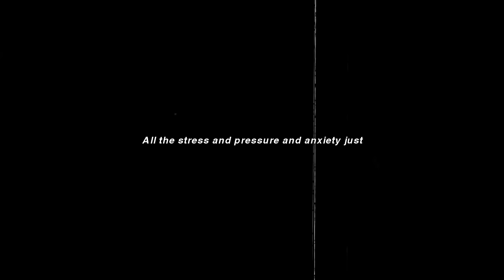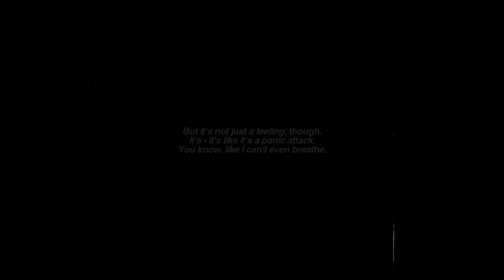Don't you get it? I'm nothing.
song

mountains of the moon - caterpillar

noiravoir